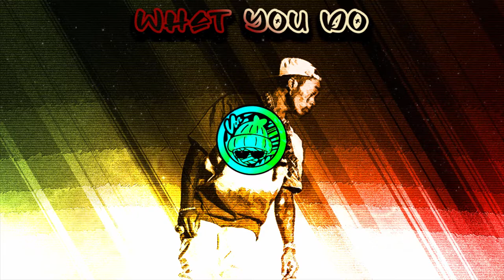Lil Uzi Vert Type Beat 2021 | What You Do | Trippie Redd Type Beat 2021